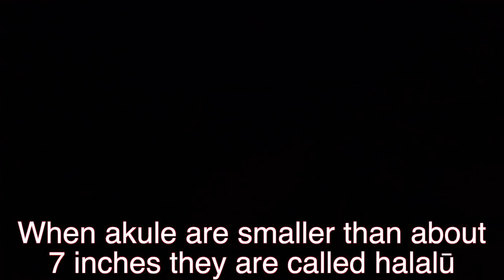Akule Fishing at South Point - Night Fishing With Hammer Bombs - First Akule Catch And Cook -BODS 42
Aloha Hui!
Today we make the mission down to South Point for our first ever Akule Fishing Trip and catch and cook. Dangalang Slang and King Kapuka take the ride at the start of the episode, and meet the awesome group of braddahs who teach the ways of akule fishing. Hammer Bombs and HiFishGear.com hook it up again and give us some awesome supplies to try out while we attempt our first ever night fishing for Akule trip. After some struggles in the start of the night we manage to start learning the ways of akule fishing, landing the load of menpachi and watching the braddahs bring in choke akule. Once we get that going King K lands his first akule! Catch and cook is on! Following that we try out some more whipping with our flash bombs from hammer bombs and land a few more awesome hawaiian fish and learn a bit more about hawaii fishing. We wake up nice and early to the braddahs landing a solid tako and trying out some trash bag fishing. Dangalang and King Kapuka pick up some locomoco then get on to the catch and cook! The akule is cook up so nice and the grinds are real. Akule catch and cook! South Point! Hammer Bombs! YEEEEE!

Go Pro Hero 3+ Silver -
AKASO EK7000
Go Pro Microphone Adapter -
Wind Protection -
Epic Mount Kit -
The One Good Camera You Will Ever Need

Things we use to fish.

Danny’s KastKing Dunking Reel
Kapono’s Dunking Reel -
Kapono’s KastKing Whipping Reel -

Music Credits-